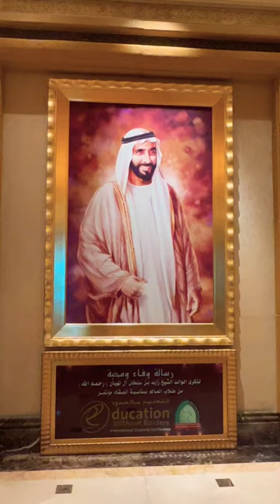Sheikh Zayed bin Sultan Al Nahyan|great ruler uae|founder of uae|national day uae